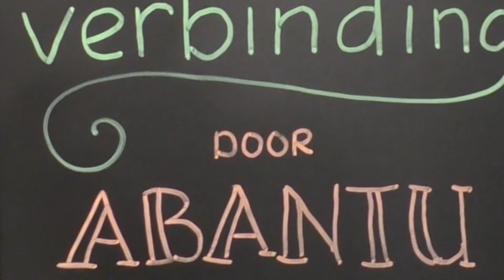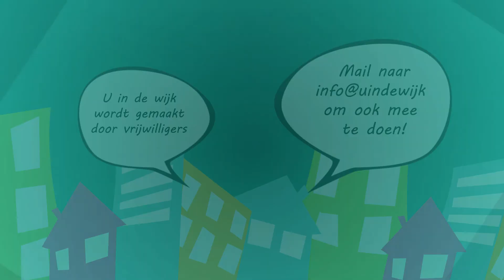Abantu in In de Kern Gezond